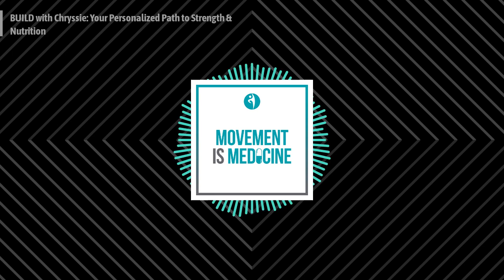BUILD with Chryssie: Your Personalized Path to Strength & Nutrition | Movement is Medicine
Tired of fad diets and cookie-cutter workouts that just don't stick?

Join us on the Movement is Medicine show as we unveil our new program at Head 2 Toe: BUILD with Chryssie - a revolutionary new program that combines the power of personalized strength training and nutrition coaching.

In this episode, Barry sits down with Dr. Annie and fitness expert Chryssie to discuss the inspiration behind this unique program, designed to help you achieve your health and fitness goals in a sustainable, enjoyable way.

Discover:

Why personalized coaching is the key to unlocking your full potential

How to build strength and improve your body composition without sacrificing your favorite foods

The science-backed nutrition strategies that fuel your workouts and optimize your recovery

How to create a fitness routine that fits seamlessly into your busy life

Whether you're a seasoned athlete or just starting your fitness journey, BUILD with Chryssie is here to empower you with the knowledge, support, and tools you need to thrive. Get ready to transform your body, mind, and relationship with food for good.

Tune in now and get ready to BUILD with Chryssie!